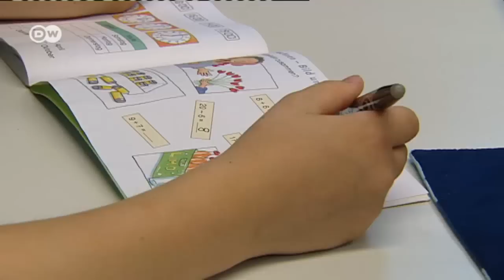Kinderarmut in Deutschland | DW Nachrichten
Deutschland ist eines der reichsten Länder der Welt. Doch es steigt die Zahl der Kinder, die in Armut leben, so die Bertelsmann-Stiftung. Fast 2 Millionen Jungen und Mädchen wachsen in Familien auf, die ohne Hilfe nicht über die Runden kämen.